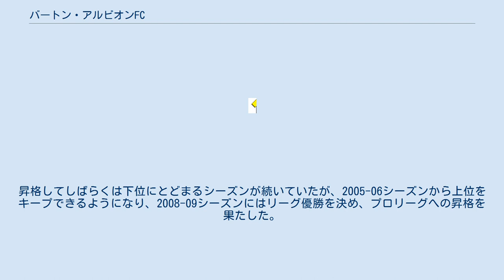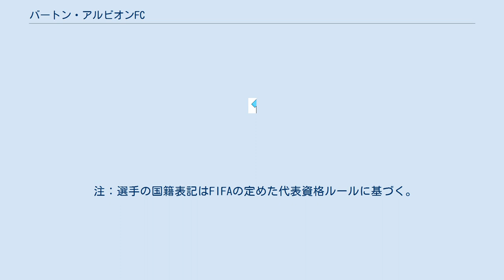バートン・アルビオンFC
イースト・スタッフォードシャー
バートン・アルビオン・フットボール・クラブ（Burton Albion Football Club）は、イングランド、スタッフォードシャー州バートン・アポン・トレントを本拠地とするサッカークラブチーム。
2020-21シーズンはEFLリーグ1（3部）に所属する。
 創設が1950年と、イングランドのサッカークラブの中では比較的歴史の新しいクラブチーム。
1951年にバーミンガム&ディストレクトリーグ（現在のウェストミッドランズ・レジオナルリーグ、10部から12部に相当）に加入。
その長くをアマチュアの地域リーグで過ごしてきたが、2001-02シーズンにフットボールカンファレンスに昇格。
昇格してしばらくは下位にとどまるシーズンが続いていたが、2005-06シーズンから上位をキープできるようになり、2008-09シーズンにはリーグ優勝を決め、プロリーグへの昇格を果たした。
 クラブ最高順位 最多得点勝利試合 注：選手の国籍表記はFIFAの定めた代表資格ルールに基づく。